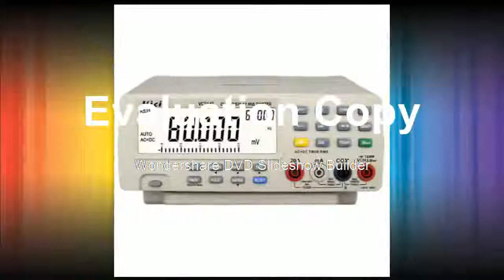Bench top Multimeter 1000V 20A 80000 Counts Digital Multimeter tester Auto Range Multimetro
Product On Aliexpress

Brand Name:VICIOperating Mode:Auto RangeDC Voltage:80mV/800mV/8V/80V/800V/1000V/Measuring Capacitance Range:1nF/10nF/100nF/1uF/10uF/100uFMeasuring Resistance Range:800/8K/80K/800K/8M/80MModel Number:VC8145DIY Supplies:ElectricalAC Voltage:200mV/2V/20V/200V/750VDimensions:25*22*10cm